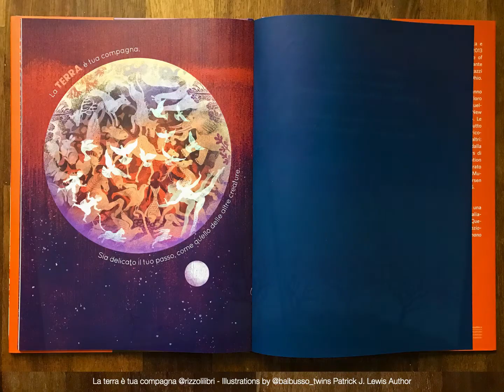The Earth Day - La Terra è tua compagna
La terra è tua compagna. Sia delicato il tuo passo.
Una giornata di riflessione.
childrenbook La terra è tua compagna
Patrick J. Lewis (Autore)
Rizzoli Editore Italia